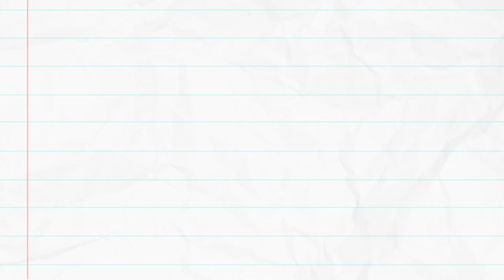Super Buff HD - Announce Trailer